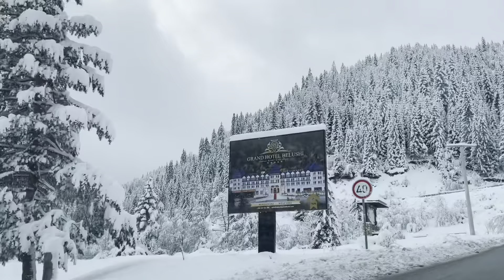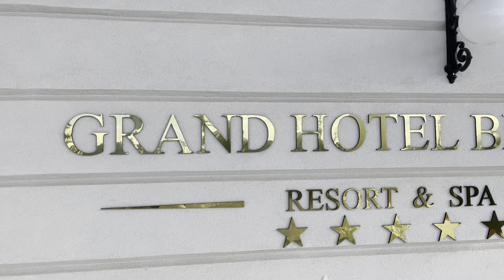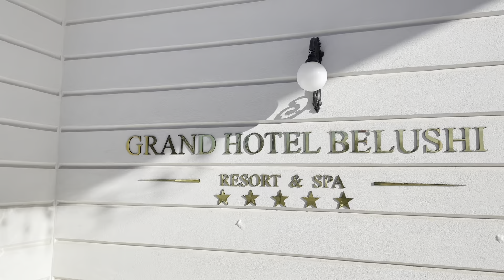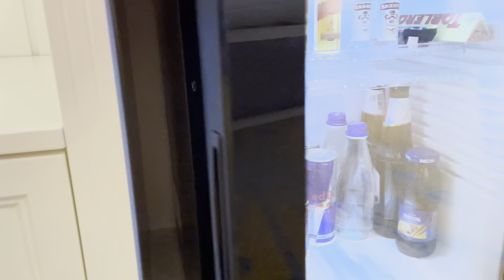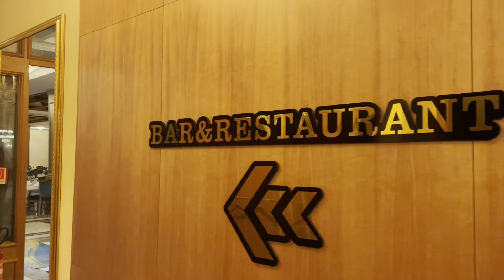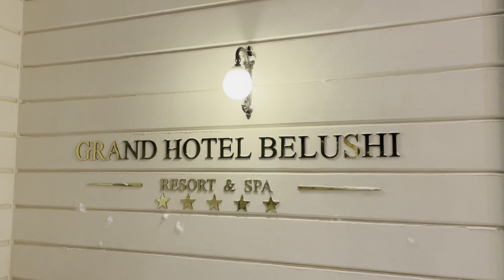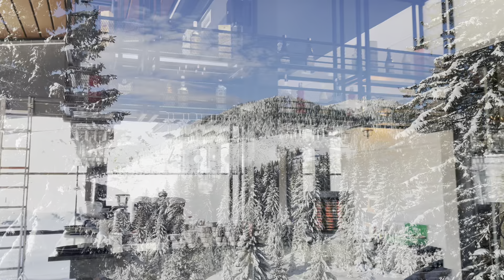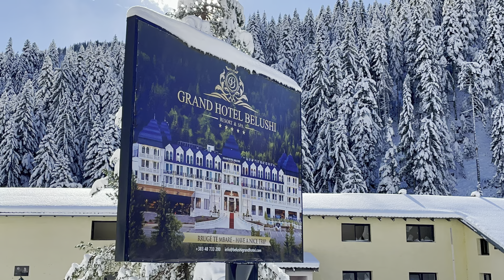Grand Hotel Belushi (Family Suite 308) me jarana ne Shkrel Rugovë (26.11.2023) 💪🇽🇰❤️🇽🇰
Shkrel Rugovë & Pejë ❤️ 03 ❤️Kosovë